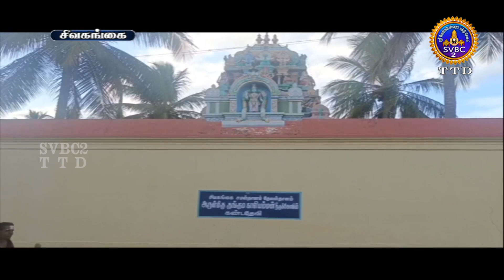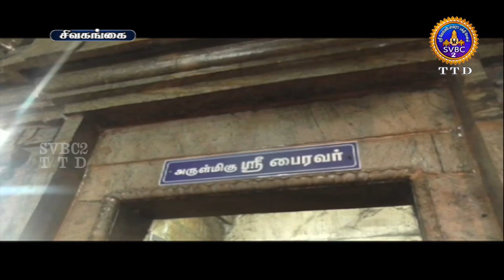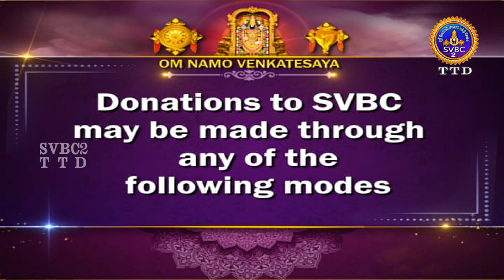Aanmighseidhigal || SVBC2 Tamil News || 05-08-2022 || 07-30PM || SVBCTTD TAMIL